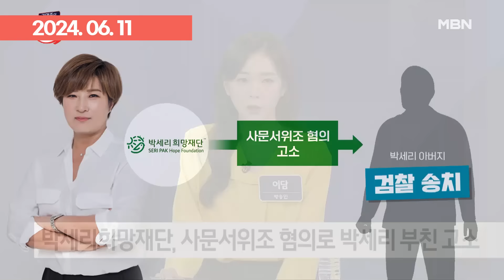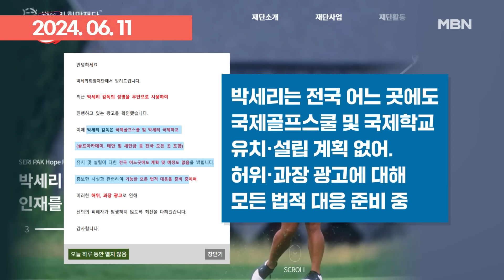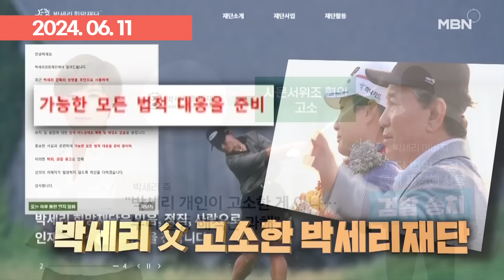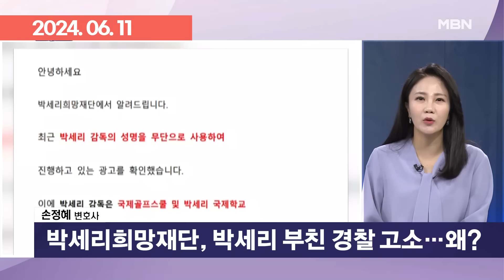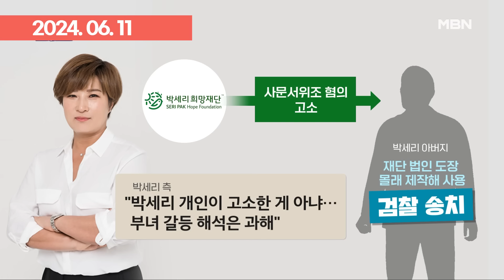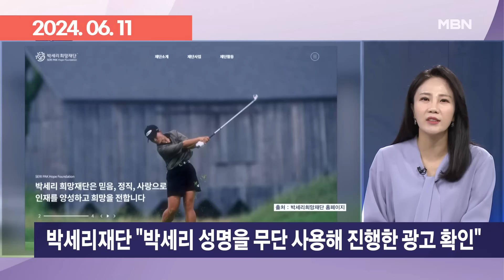박세리 성명을 무단 사용? 박세리재단, 부친 고소한 이유가 | 이슈픽 zip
- [인터넷 와글와글] 박세리 희망재단, 박세리 아버지 고소 (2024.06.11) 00:00
- 박세리 부친 고소한 박세리재단…＂박세리 성명 무단 사용＂ 쟁점은? [뉴스와이드] (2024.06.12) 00:44
- 박세리 재단, 박세리 부친 고소…부녀간 분쟁? - 김명준의 뉴스파이터 (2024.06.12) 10:51